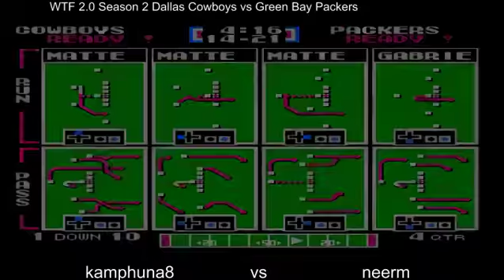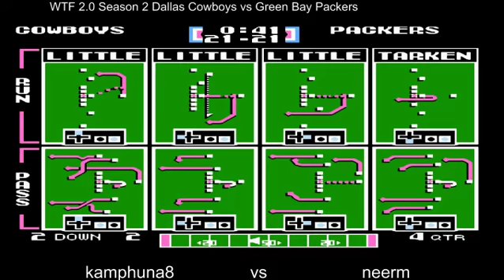WTF 2.0 Season 2 Dallas Cowboys 9-4 vs Green Bay Packers (neerm) 11-2